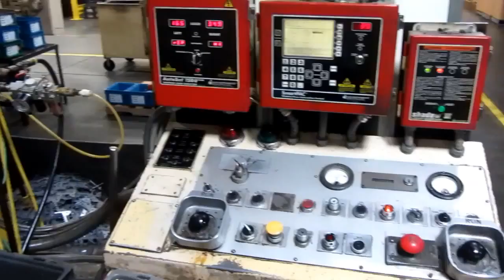Find Your Next Machine at Presses.com our inventory is always changing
S&G Press and Machinery is a Global Leader in Buying and Selling Used Metal Stamping Equipment!

Founded in 2000, S & G Press and Machinery Sales started with the purchase and sale of a single press. Today, S&G Press operates a state-of-the-art 56,000 sq. ft. warehouse in Livonia, Michigan, just minutes away from Detroit Metropolitan Airport. S&G stocks over 100 presses and 300 pieces of ancillary stamping and feeding equipment, available for inspection at your convenience.
We carry the largest inventory of Metal Stamping Presses and Equipment in the Industry.
* We take great pride in our reputation for transparency and integrity.
* We offer machines as is, reconditioned, or fully rebuilt with warranty in order to work within our customers’ needs and budgets.
* We utilize only the BEST and MOST RELIABLE contractors to fully support your capital equipment purchase.
* We offer nearly all of our presses and equipment under power available for complete and thorough inspection.
* We have relationships with companies across the globe and are experienced with both importing and exporting.
* We offer extended warranty beyond the MDNA 30 Day Return Privilege.
* We have PERSONAL business relationships wit the best auctioneers, equipment rebuilders, transportation brokers and riggers in the industry.
* We specialize in mechanical presses and press feeding equipment!